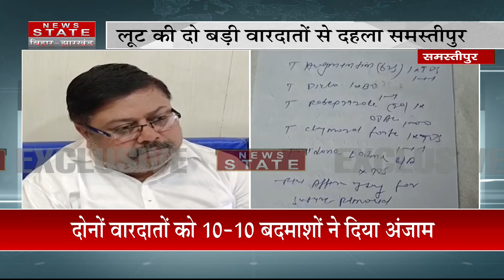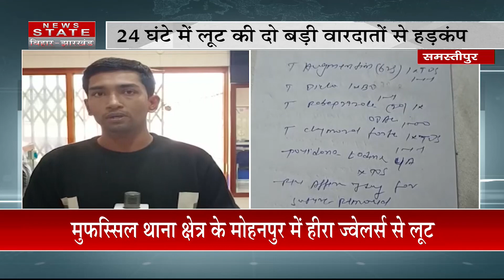करोड़ों की लूट से दहला समस्तीपुर । Bihar News । Samstipur News । Nitish Kumar । Crime News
लूट की दो बड़ी वारदातों से दहला समस्तीपुर,बदमाशों में नहीं दिख रहा पुलिस प्रशासन का खौफ,दिनदहाड़े 10 बदमाशों ने लूटे एक करोड़ के गहने, कुछ घंटे पहले व्यवसायी से लूटे थे 30 लाख रुपए

Airtel - 378
TATA Play - 1131
DARSH - 525
GTPL -268